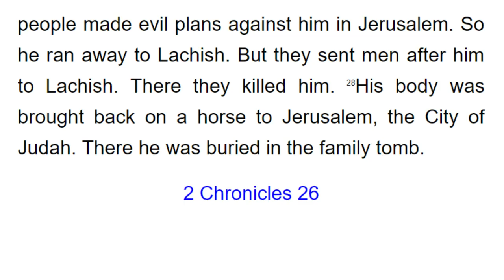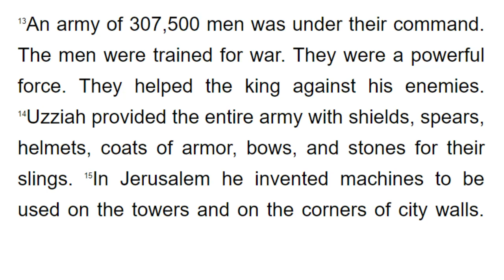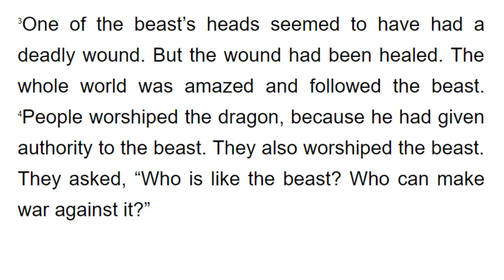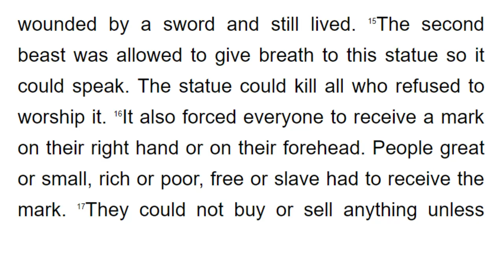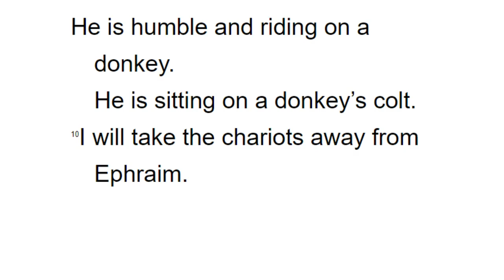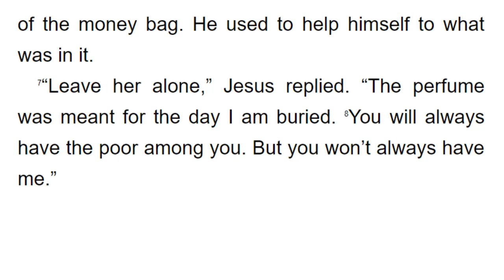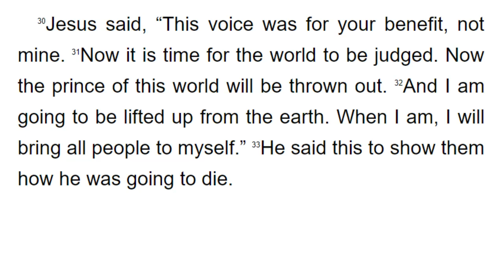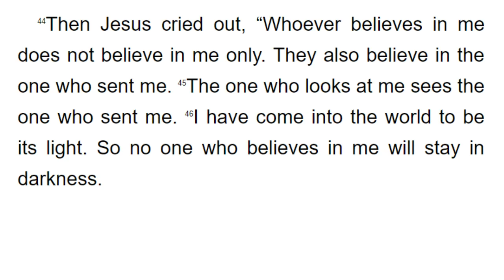쉬운영어로맥체인성경통독 12월 22일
1년에 구약 1독, 신약과 시편을 2독할 수 있는

오늘의 성경 범위 : 역대하 26장, 계시록 13장, 스가랴 9장, 요한복음 12장